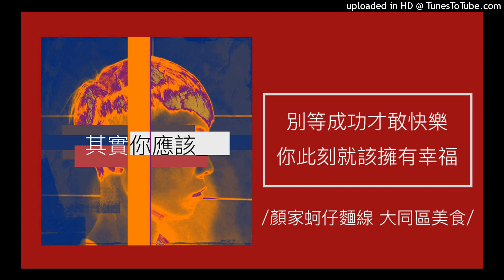928【其實你應該】你不用等成功才能擁有快樂，你此刻便該擁抱幸福！（顏家蚵仔麵線 大同區美食）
【其實你應該】你不用等成功才能擁有快樂，你此刻便該擁抱幸福！

追求人生的成功與夢想，過程中，因為眼光全注視在達標或目的地上，而時常會讓你忽視這過程中的風景與忘卻去感謝當下。這心態，便容易讓你一直快樂不起來？